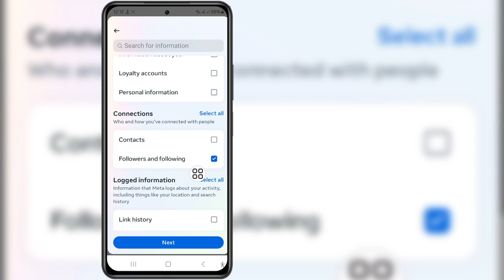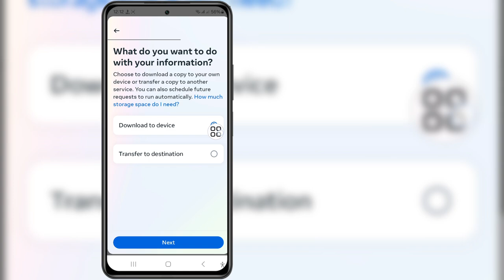How To See Who Didn't Accept Friend Request on Instagram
If you are looking for a video about How To See Who Didn't Accept Friend Request on Instagram, here it is!

In this video I will show you How To See Who Didn't Accept Friend Request on Instagram. Be sure to watch the video to the very end. You will learn How To See Who Didn't Accept Friend Request on Instagram. That's easy and simple to do from your phone.